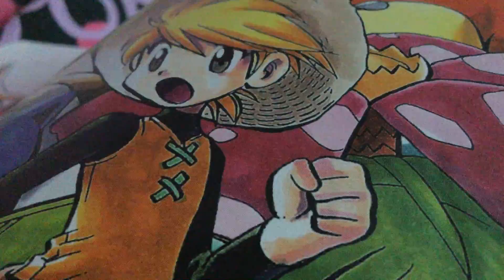Happy Birthday Yellow!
I would’ve made this a discussion post, but I don’t have nearly enough subscribers. My goal by next year is to have 500 subscribers, but it might be impossible.